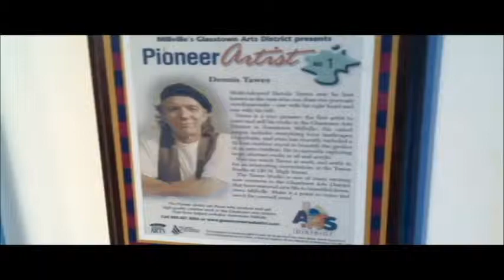First Pioneer Artist Dennis Tawes